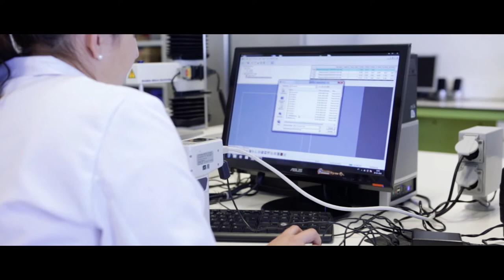CATAA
O CATAA – Centro de Apoio Tecnológico Agro Alimentar assume-se como um centro de excelência, a nível nacional e transfronteiriço, no apoio tecnológico ao sector agroalimentar, na promoção da investigação e no desenvolvimento e inovação em áreas de intervenção alinhadas com as prioridades das empresas.